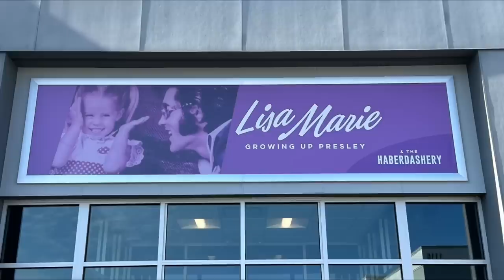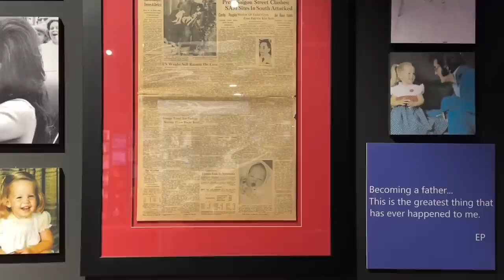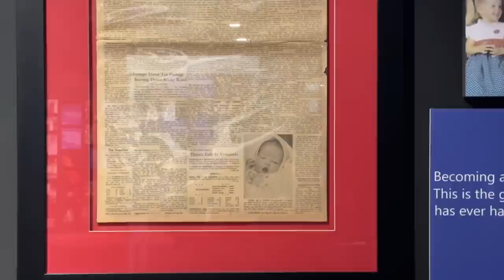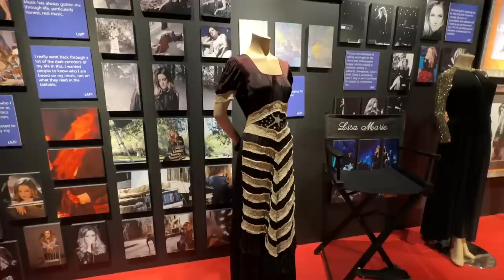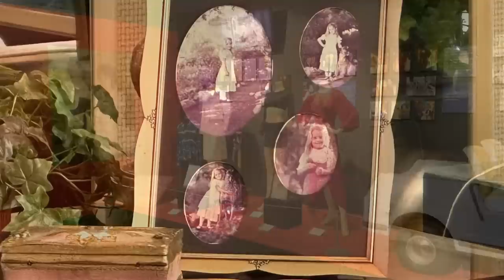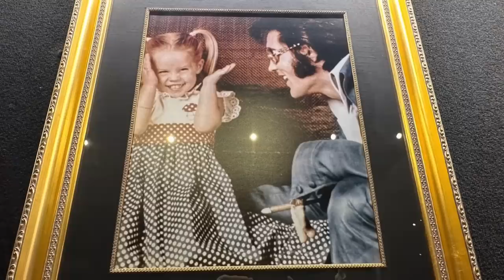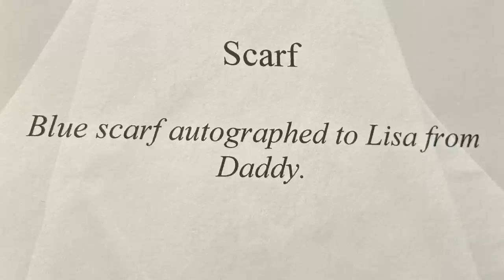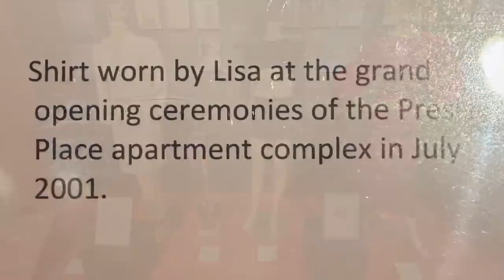Lisa Marie Presley Growing Up Presley Exhibit Birthday Tribute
Join us for a look inside the Graceland exhibit Growing up Presley. We will show you the exhibit and pictures from her and her family.  So let's go inside.